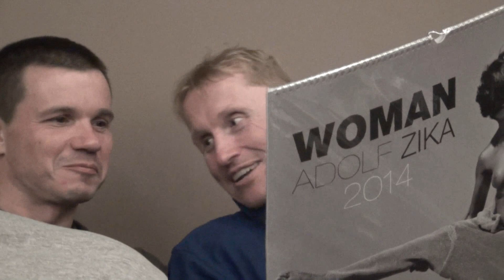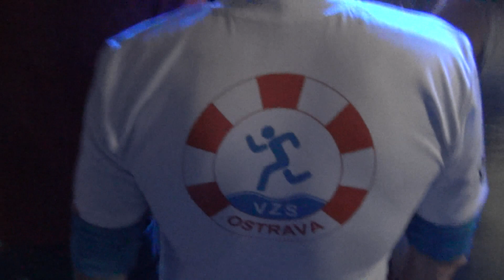Cosi z vyhlášení LC 2014